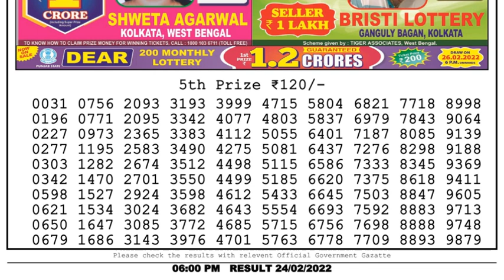Nagaland Lottery Sambad Result | Dear Lottery